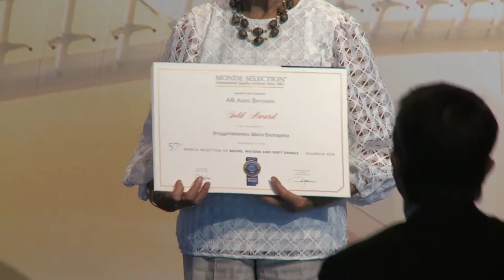Monde Selection - Shirakabado - Testimonial